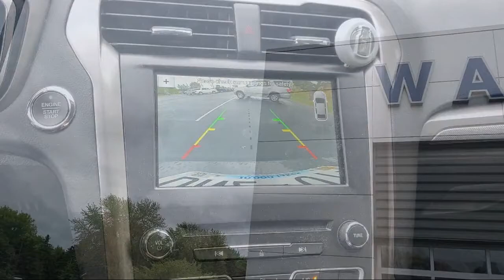2018 Ford Fusion Hybrid SE Eden Prairie Shakopee Chaska Chanhassen Minnetonka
2018 Ford Fusion Hybrid SE Stock Number: 277291A Vin:3FA6P0LU0JR277291.

Waconia Ford
235 MN-5 West